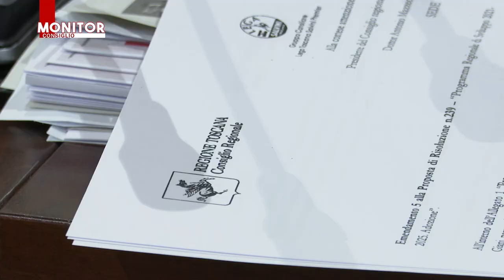NOITV | Monitor Consiglio | Puntata 288